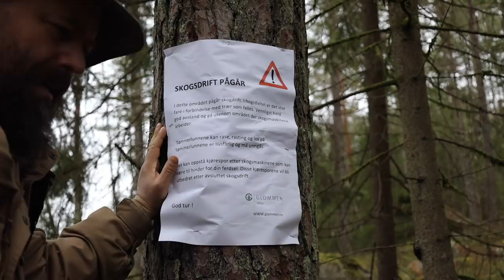IT'S ALL GONE - the last of the old forest has been destroyed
This is the second time I have to move because of deforestation. We must protect the wilderness before it's too late!

Link to Mira respirators in list below.

to be notified about new videos and get updates about my novels.

- Check out "Vikings of the North", a strategy board game inspired by my novels

Parler and Instagram @bjornandreasbullhansen
and my dogs @elvisandfeline (Instagram).

I support these charities:
- rescue and adoption of special needs dogs
- rescue and adoption of the Spanish greyhound

Youtube tools:
Tubebuddy provides me with the right search words and many other features.

Some gear I use in my videos:
Helle Viking
Mora Garberg
Mora Eldris neck knife
Hults Bruk Almike Hatchet
Gränsfors Outdooors Axe
Fiskars 13" saw
Samurai 13" saw, wooden handle
Bahco Laplander Folding Saw
Beavercraft Carving Kit
Hutsuls leather strop sharpener
Thermacell Mosquito Repeller
Snowpeak Titanium Cookset
Snowpeak Titanium Spork
Grilliput Collapsible Fire Pan (Link to the 11 inch version)
Fjällraven Singi Trekking Jacket - not available, but the Fjällraven Greeland jacket is similar
Fjällraven Vidda Pro Pants
Handmade Woolshirt:
OneTigris Iron Wall Stove Tent
Garmin Instinct Tundra GPS Watch
Komperdell Highland Cork hiking poles - not available, but these are similar
Ruffwear dog harness/backpack DOGS SHOULD NOT CARRY MORE THAN 10% OF THEIR BODY WEIGHT.
Tilley T3 Wanderer hat
Lifestraw Water Filter

Cameras:
Canon EOS R
GoPro Hero8 Black
Media kit

COPYRIGHT: Bjørn Andreas Bull-Hansen does not allow sampling for shorts or similar reuse of any of his videos or live streams.